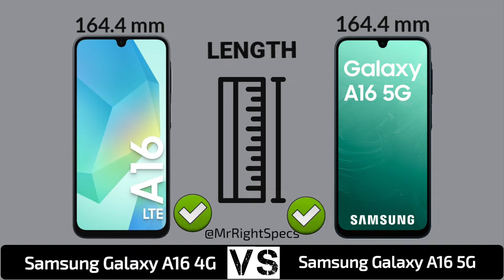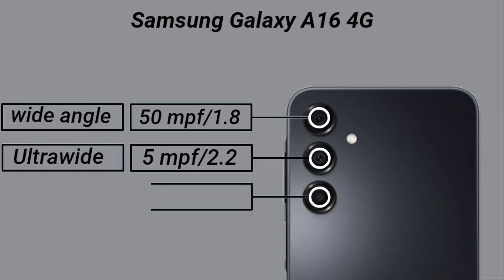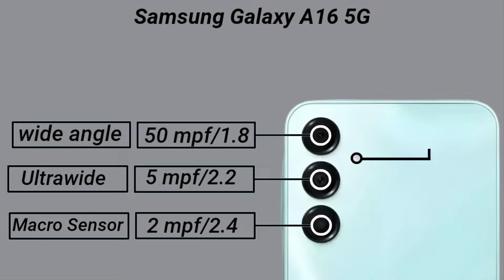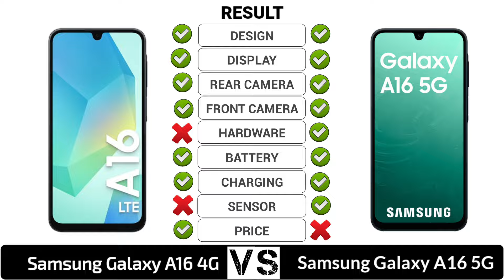Samsung Galaxy A16 4G Vs Samsung Galaxy A16 5G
In this video you got all the specification of Samsung Galaxy A16 4G & Samsung Galaxy A16 5G & choose you favourite one and tell in our comment session and don't forget to like and subscribe and click the bell icon for more updates...and share your friends thanks